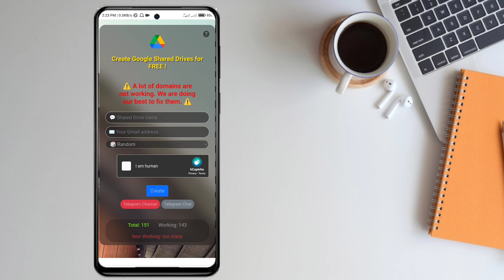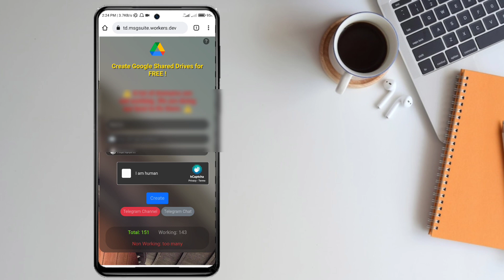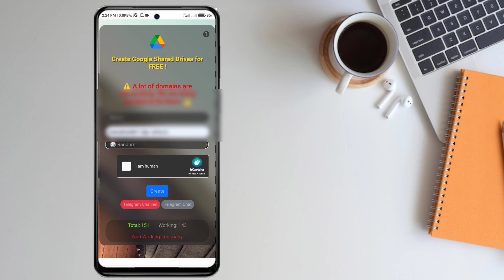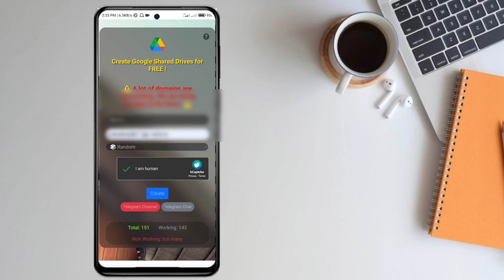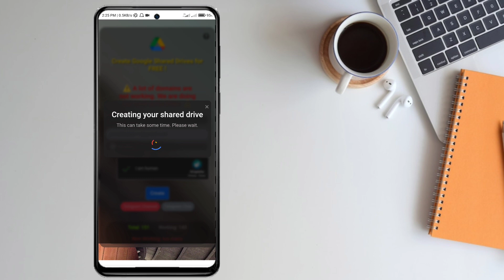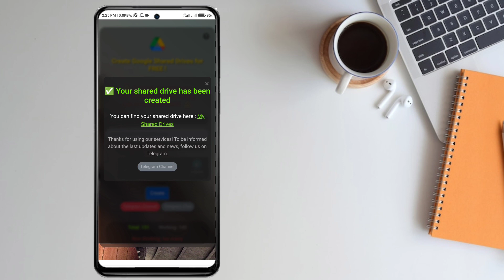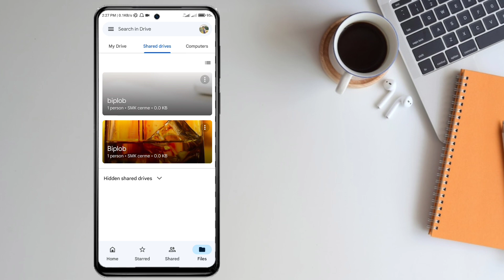How To Get Unlimited Google Drive Storage For Free | আনলিমিটেড গুগল ড্রাইভ স্টোরেজ নিন একদম ফ্রীতে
How To Get Unlimited Google Drive Storage For Free | আনলিমিটেড গুগল ড্রাইভ স্টোরেজ নিয়ে নিন একদম ফ্রীতে